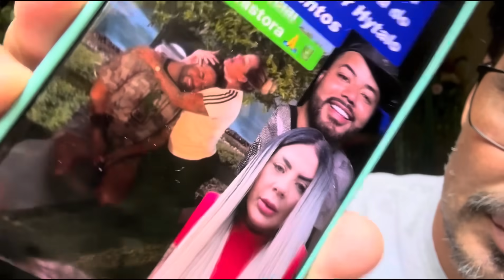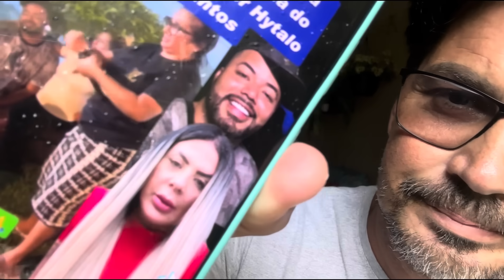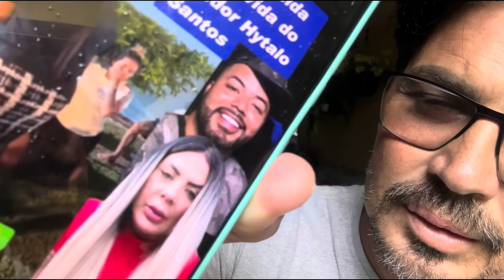Hytalo Santos o que te falta para contar grande testemunho? Será se Renalida abrirá igreja inclusiva